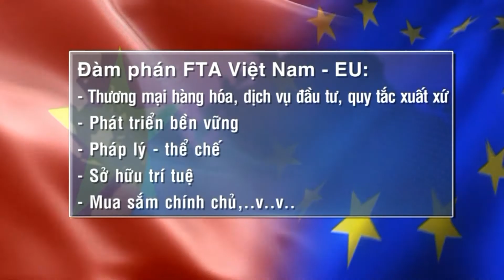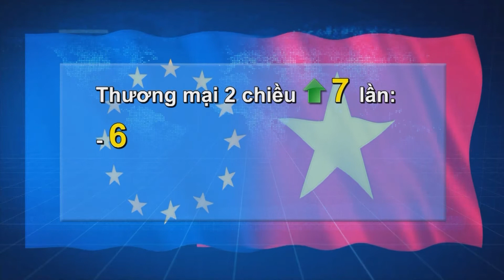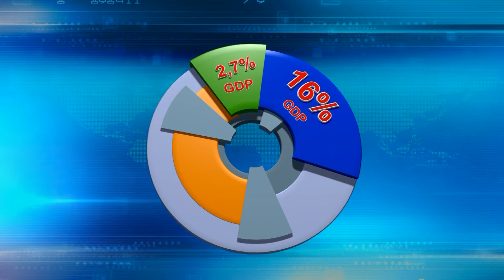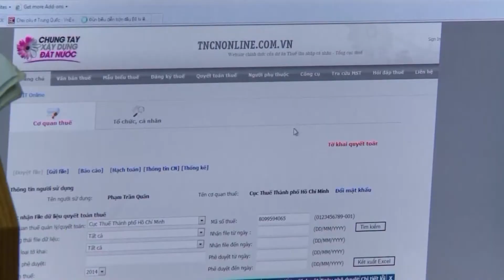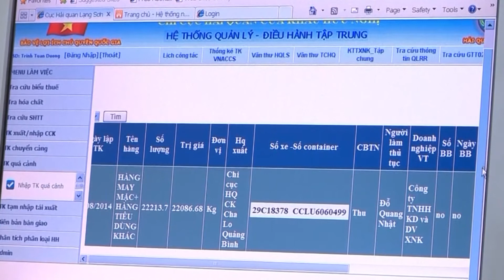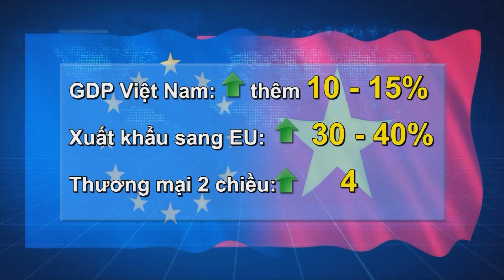HỘI NHẬP RA SOÁT FTA